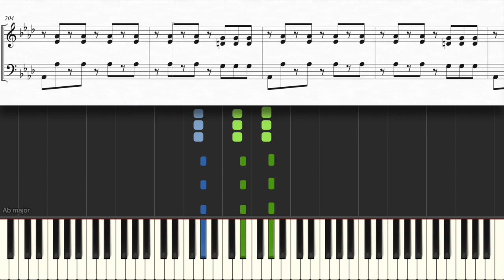【ピアノ楽譜】完全放棄宣言 / ナナヲアカリ【上級】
ナナヲアカリさんの新曲「完全放棄宣言」を採譜しました！